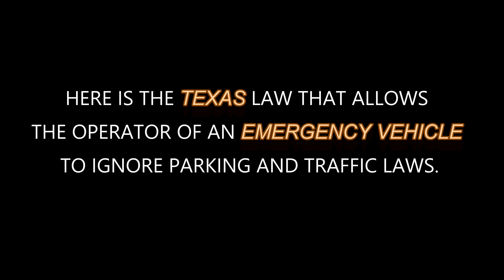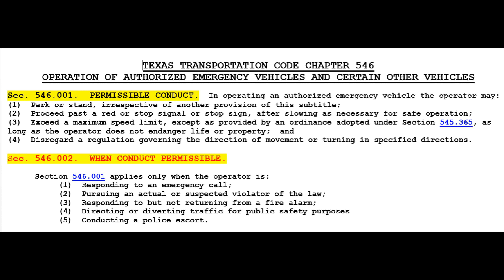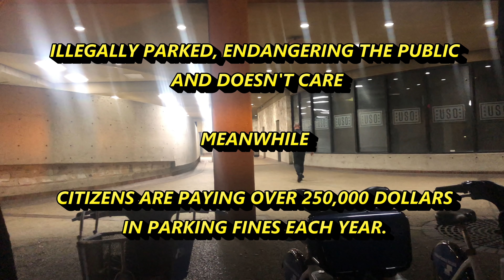COPS BREAKING LAWS SAN ANTONIO POLICE